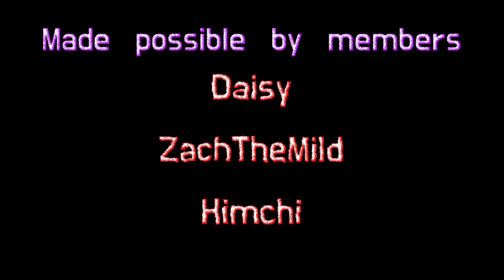Ohhh Garden Warfare 2